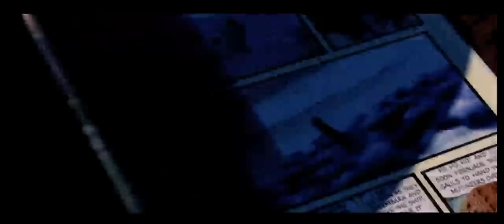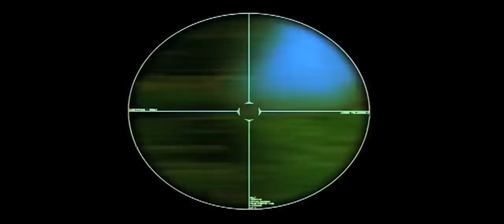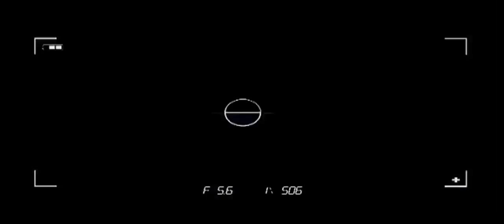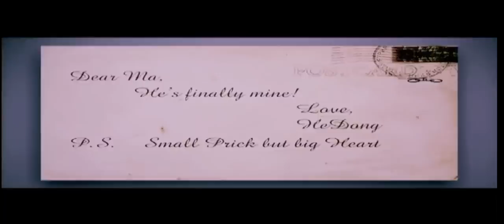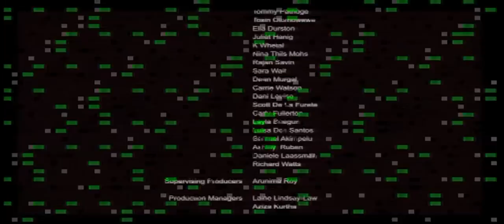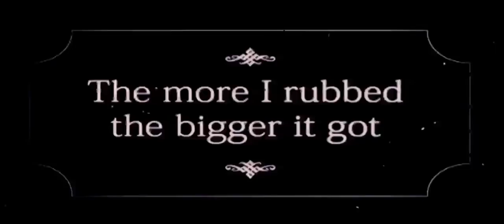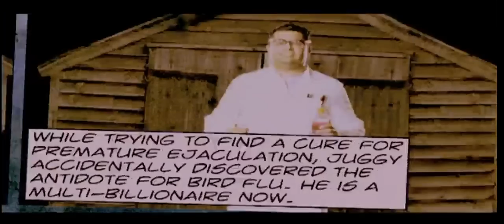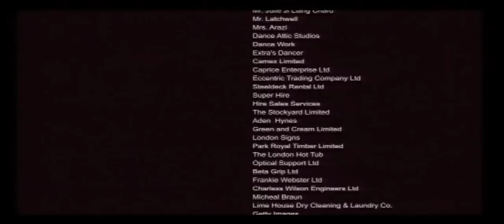The Pinocchio Effect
A raunchy, playfully obscene British sex comedy that mingles the adult animation absurdity of Monty Python's Flying Circus and the libidinous madness of American Pie, The Pinocchio Effect chronicles the rise and fall of a man's erection, a rib-tickling quest for the holy grail of sex, and one man's triumph over his own dorky, self-repressing nature and the "well-endowed" forces of nature around him.